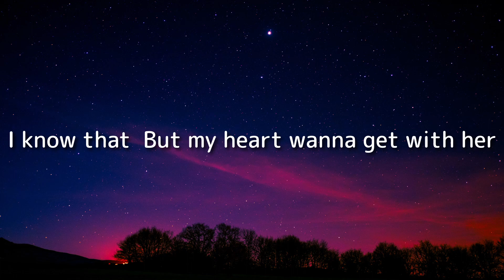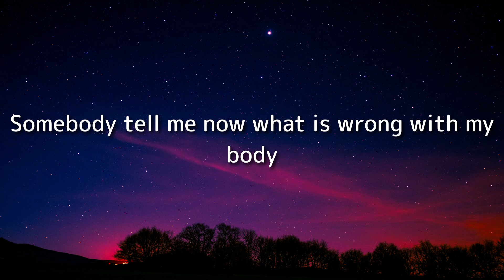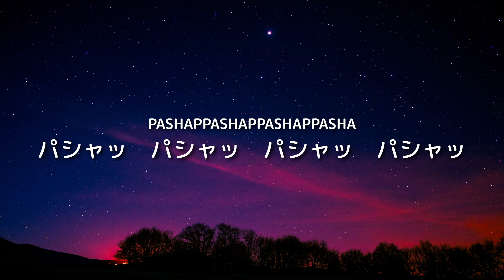IMP. - Lady Dangerous (Lyrics) [Roman,Japanese]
IMP. Members
Arata Sato, Shunsuke Motoi, Taiga Suzuki, Takuya Kageyama, Minato Matsui, Yuki Yokohara, Taiga Tsubaki